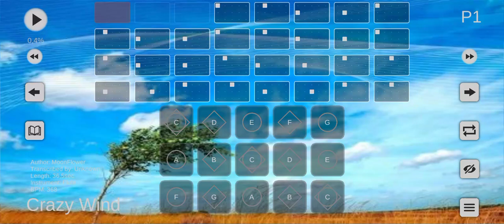Crazy Wind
When the wind gives you no respite, go along with it.